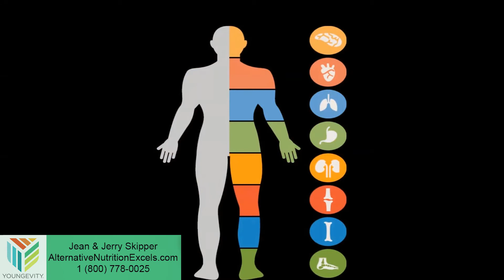Calcium Deficiencies - Dr Joel Wallach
Welcome to taking charge of your own health and wellness goals. If you are ready to Live Healthy, Live Well, and Live Long this play list is full of valuable information that will help improve the quality of your life. Learn what the Medical industry doesn’t want you to know, the big king medical industry hopes that you don’t know any better.